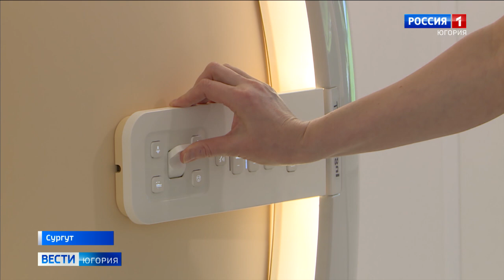В сургутском окружном кардиодиспансере заработал новый аппарат МРТ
Количество исследований увеличат до двухсот. Диагностику сердца и сосудов в cургутском окружном кардиодиспансере теперь можно пройти с помощью нового МРТ. Магнитно-резонансный томограф приобретен в рамках национального проекта «Здравоохранение». Современный аппарат включает специальную программу, которая позволяет своевременно обнаружить отклонения в работе жизненно важного органа на ранней стадии и определить показания для дальнейшего лечения.

Смотрите выпуски "Вести-Югория" на телеканале Россия-1 ежедневно по будням:
утром - 5:07, 5:35, 7:07, 7:35, 8.07, 8:35, 9:00
днём - 14:25
вечером - 21:05
И в выходные:
в субботу - 8:00
в воскресенье - итоговая программа "Местное время. Воскресенье" - 8:00